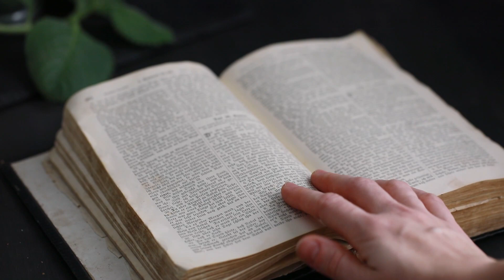Probationary Firefighters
Do you remember what it was like to be a probationary firefighter? All the studying, the work, and the classes just so you could fulfill that dream and become a firefighter. But what about our faith. Have we put in the same amount of effort to grow in our faith? Check out what Christian firefighters and first responders are encouraged to do in their faith.